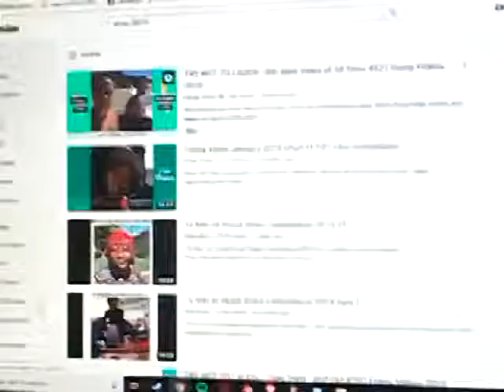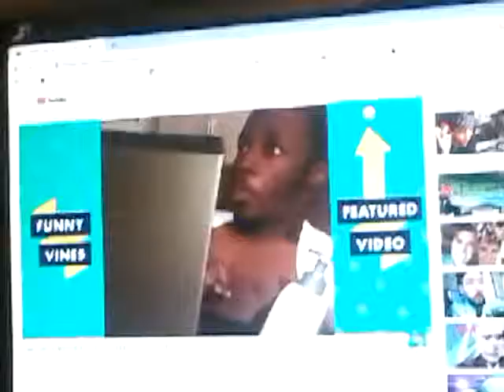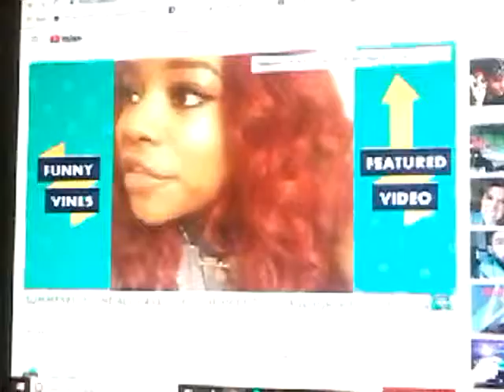Reaching to vines 2019